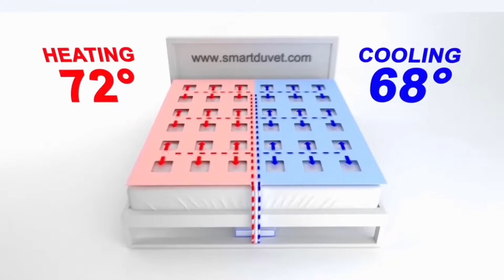পৃথিবীর Advance Technology কিছু ফার্নিচার সত্যি চমৎকার। Advance technology furniture and smart bed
Advance technology furniture and smart bed

Advance technology future amazing furniture

পৃথিবীর Advance Technology কিছু ফার্নিচার সত্যি চমৎকার। Advance technology future amazing furniture

You Can Share your Ideas In comment Box.